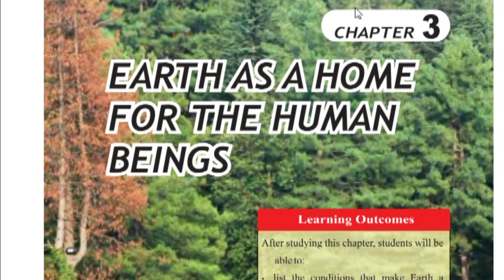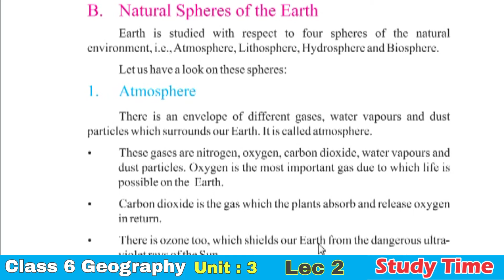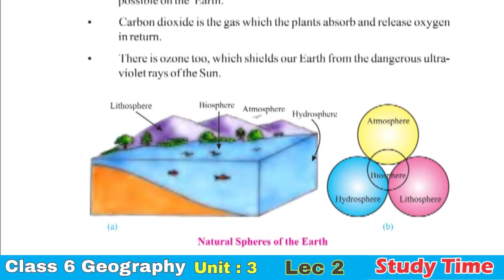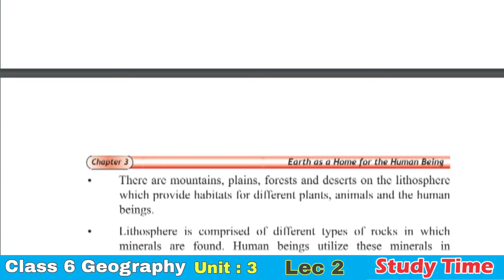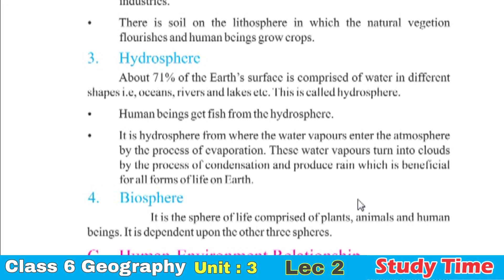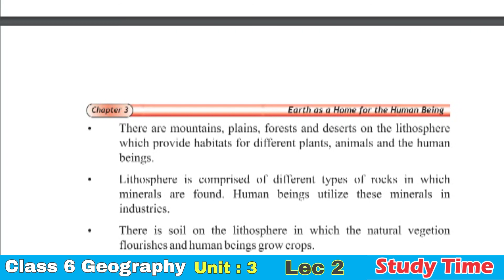GEOGRAPHY 6 PTB (EM) CHAPTER 3 (Earth as a Home for the Human Beings) LEC 2 TOPIC: ATMOSPHERE